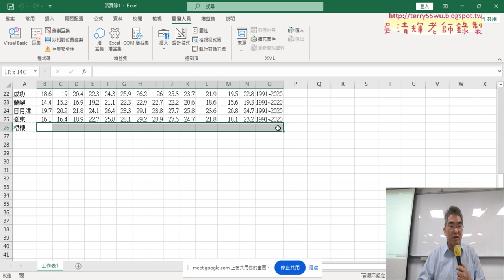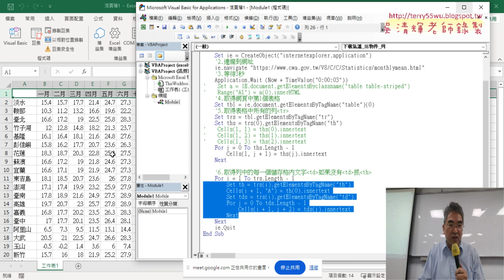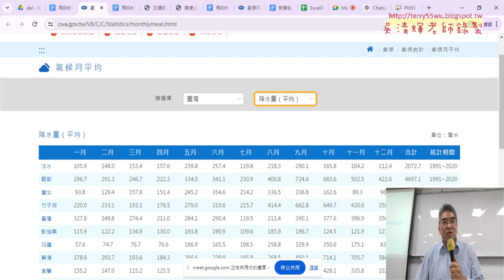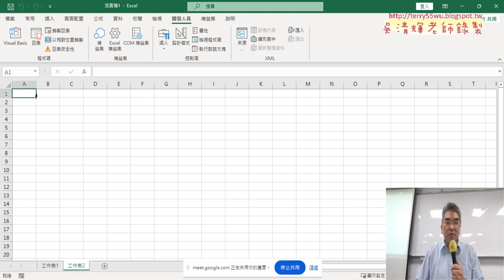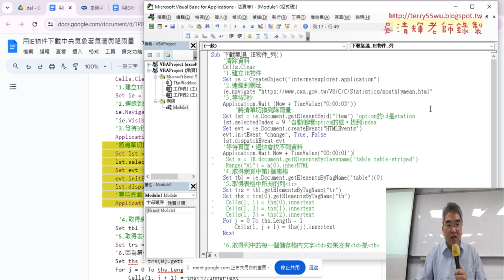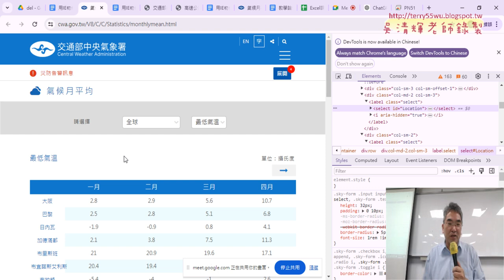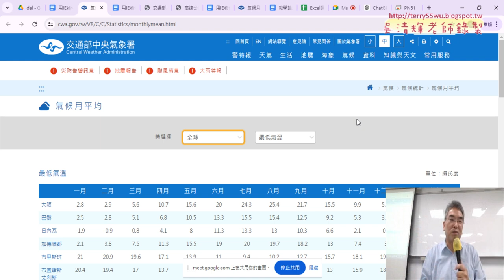05 將清單切換到降雨量與下載資料